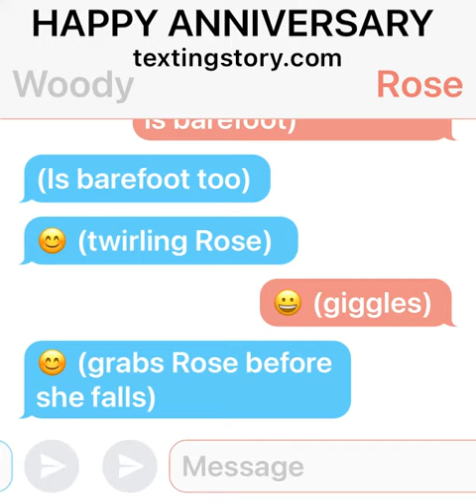THE ANNIVERSARY GOES TO WOODY AND ROSE PRIDE ❤️❤️ MARRIED MARCH 30 2019